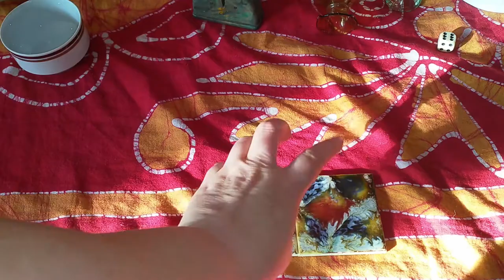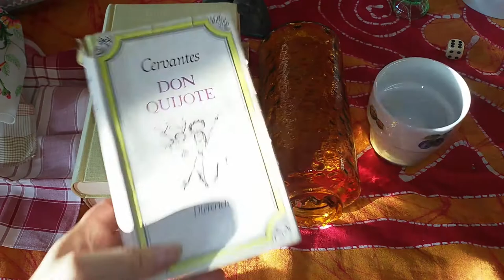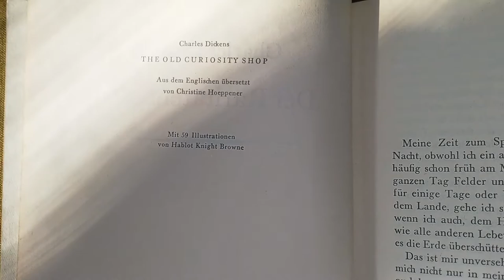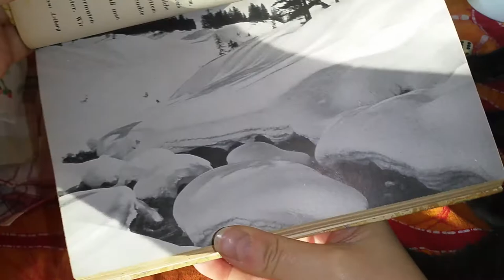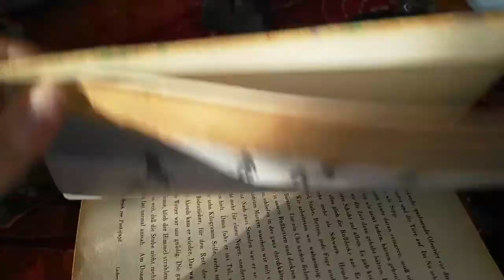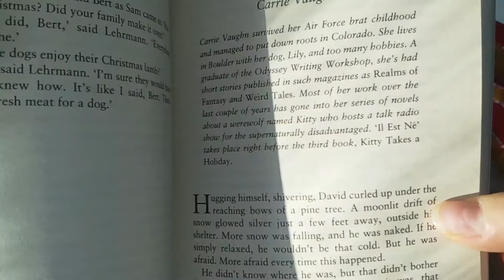A Cute Pouch For My Hankies - Thrift Haul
This thrift haul was filmed on October 15 and I got a nice variety but nothing Christmas. You can't expect that stuff in most thrift stores before November.